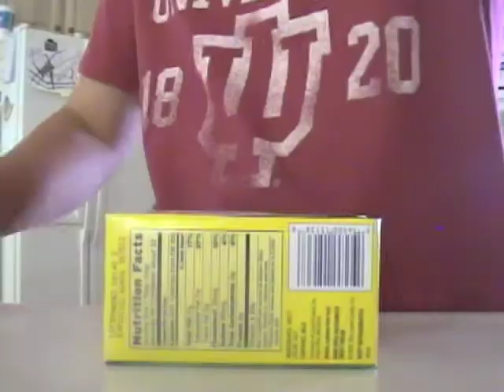FSS Homework Kitchen Edit (WON)